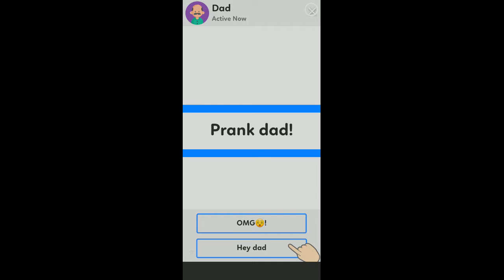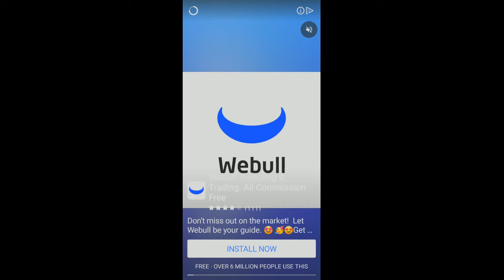High Heels. FREE TO PLAY